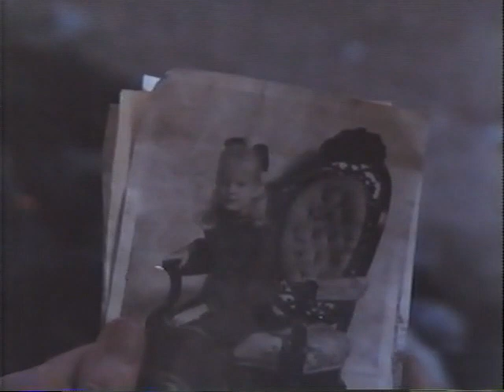The Quest-The Captive